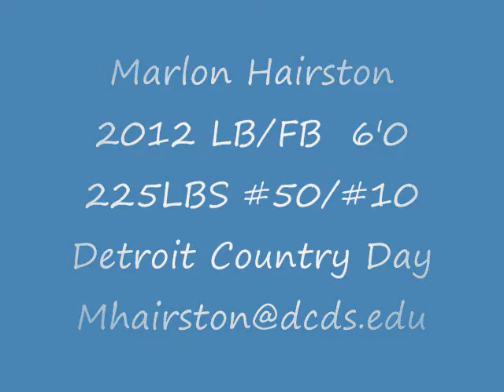Marlon Hairston Jr. Film Detroit Country Day